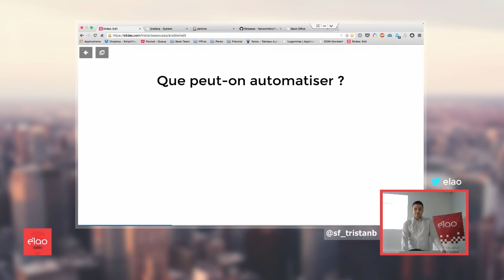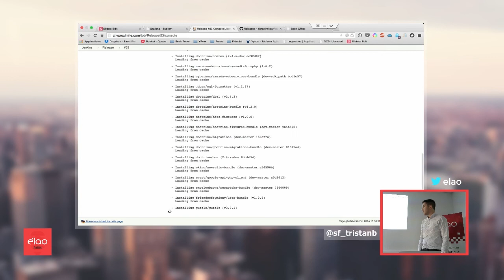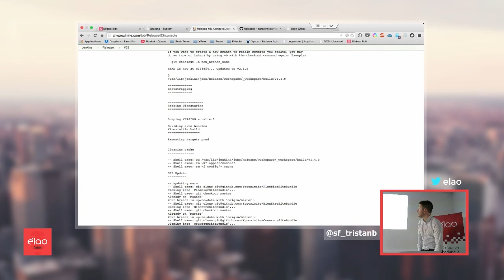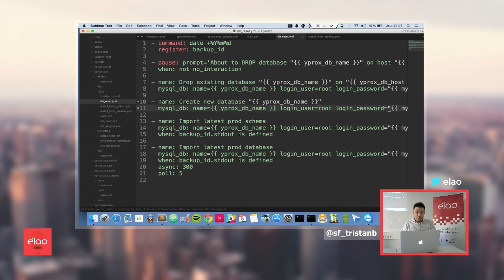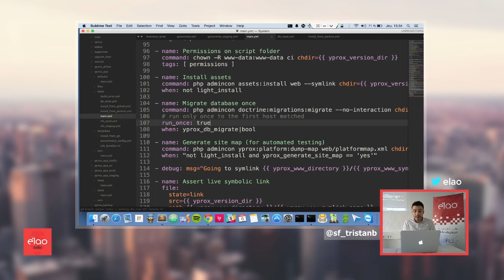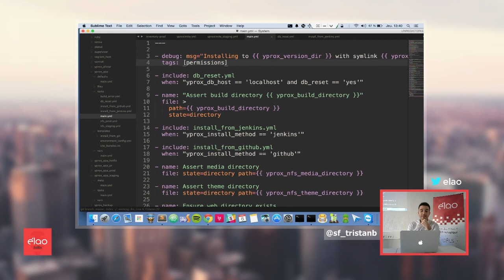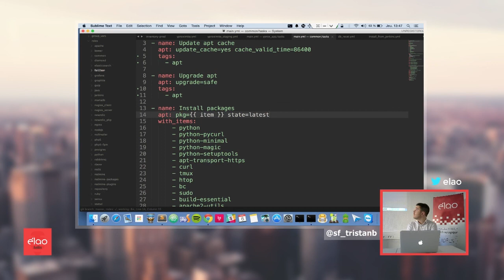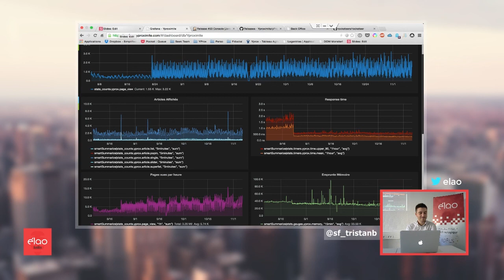#1.5 Déployer une infra Symfony2 avec Ansible, par Tristan Bessoussa - Elao Talk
Tristan Bessoussa, Lead Dev Symfony2 et DevOps, nous présente Ansible ! Comment profiter au mieux de cet outil de provisionning ? Dans quel cas l'utiliser ? Voici les réponses à toutes vos questions, avec la mise en pratique via le déploiement d'une application web.